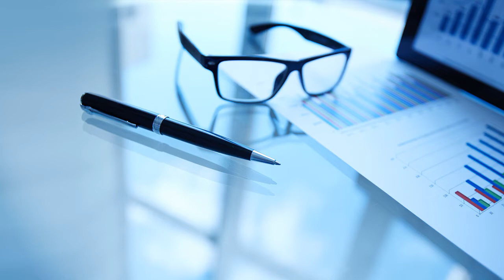#7&8 March @ 101wpm II Progressive II March 2020 II Exercise 7&8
Dictation from Progressive March 2020 Exercise 7&8 dictated @ 101 WPM